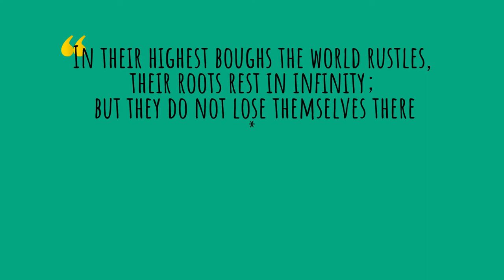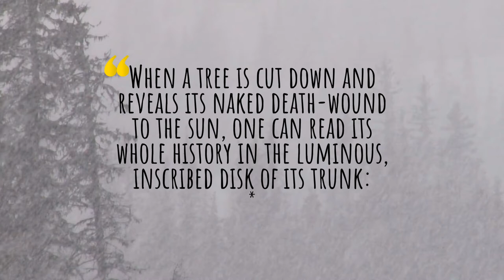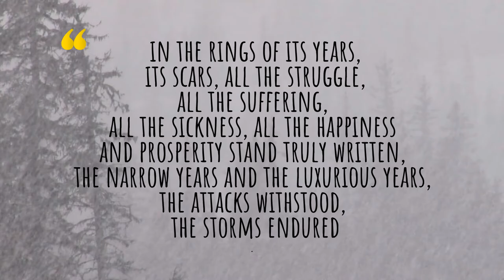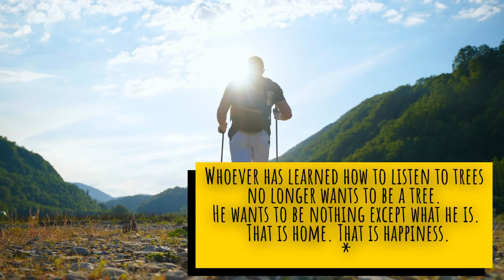Hermann Hesse on the Wisdom of Trees: What trees teach us about life and happiness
In his book "Trees: Reflections and Poems", philosopher and writer Hermann Hesse writes about what we can learn from trees on living a meaningful and authentic life despite life's adversities. Here are some inspirational excerpts and my take on them.